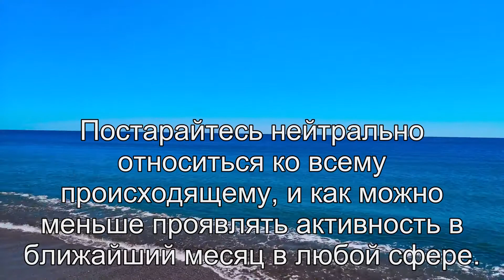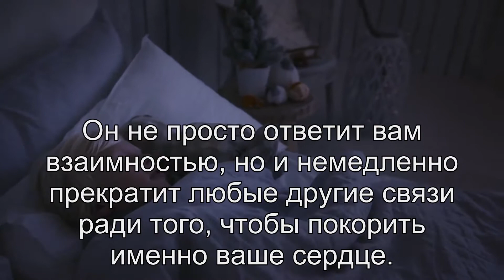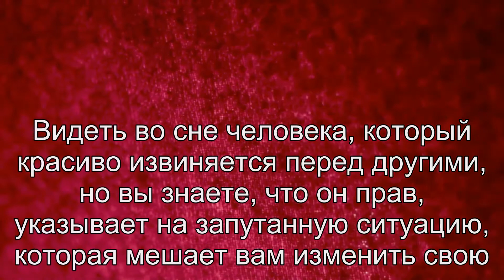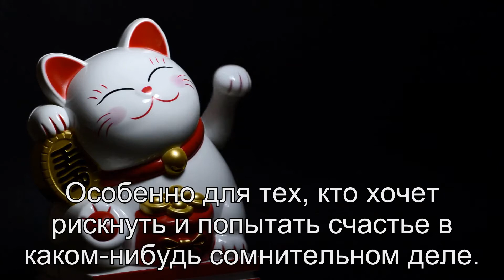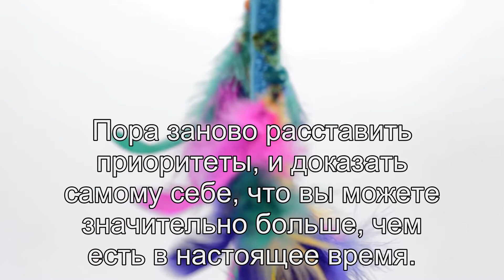К чему снится Извинение? Толкование сна по сонникам Фрейда и Ванги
Расскажем о значении сна извинение по соннику Миллера, соннику Ванги, соннику Мисс Хассе, соннику Фрейда, эзотерическому соннику.